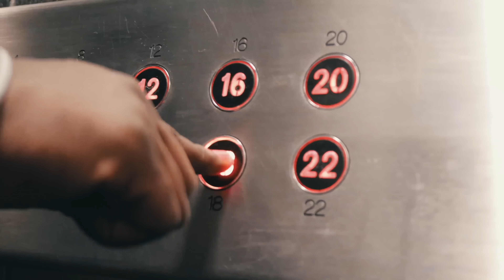Gully T X Bino18 X Franko FGP - Up By Now [Music Video] | GRM Daily